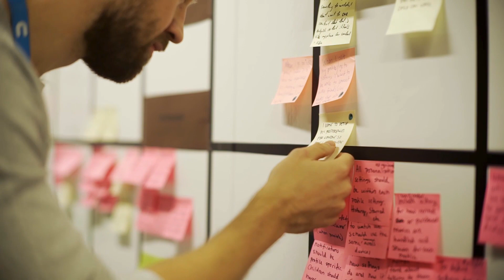NENT Group Tech Trainee Programme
NENT Group's Tech Trainee Programme is a great way to kick start your tech career and find your true passion.